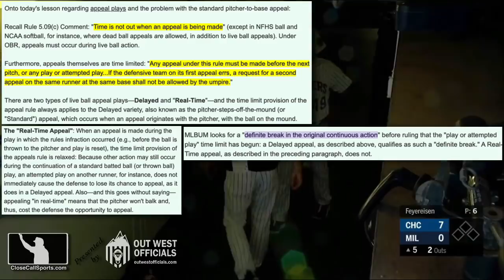Ejection 56 - Crew Chief Ron Kulpa Ejects Craig Counsell Over Fundamental Appeal Play Rule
1B Umpire Ron Kulpa ejected Milwaukee Manager Craig Counsell after Chicago baserunner Javier Baez scored during a live ball appeal play. Ejection report

Official Baseball Rule 5.09(c) Comment states, succinctly, "Time is not out when an appeal is being made." The ball remains alive and in play.

Counsell, either unaware of the rule's existence, or frustrated at Chicago's impending no-hitter against his team, was ejected after disputing the live ball ruling with umpires Kulpa and Chris Segal (home plate umpire).

At the professional level, appeals may not be honored while the ball is dead. This differs from, say, the NFHS/high school rule, which allows for dead ball appeals.